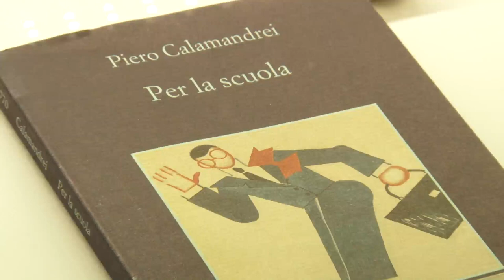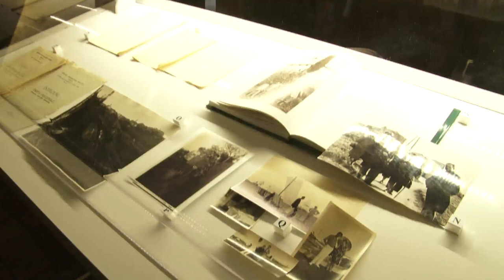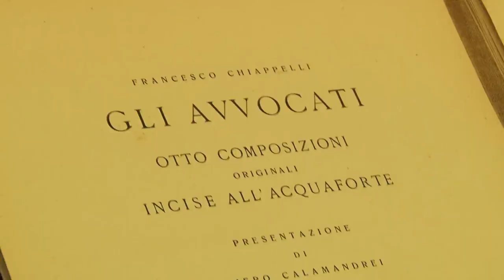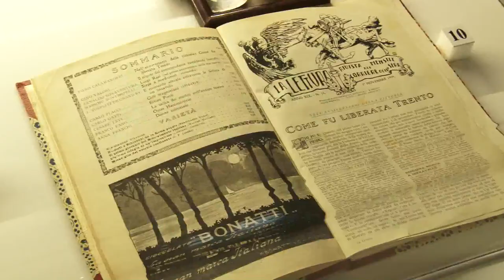Piero Calamandrei-La Fede nel diritto-Avvocatura e Costituzione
Il Consiglio Nazionale Forense in collaborazione con la Biblioteca Comunale e Archivio Storico "Piero Calamandrei" ha organizzato in occasione del VIII Congresso Nazionale di aggiornamento professionale a Roma una mostra  sul rappresentante illustre dell'avvocatura che  con i suoi aforismi ha segnato la formazione di generazioni di giuristi in Italia; piero calamandrei con la sue riflessioni, le sue conferenze, il suo impegno civico, ha posto una pietra miliare nella coscienza democratica del Paese; con i suoi scritti sull'Avvocatura ha anticipato il dibattito ancora vivo sul futuro della professione